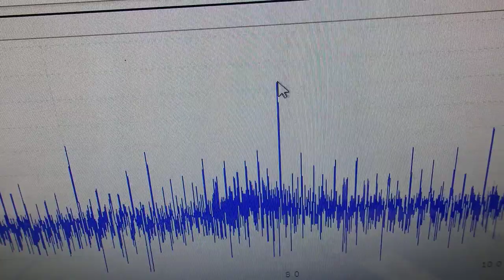超音波の音圧測定解析システム ultrasonic-labo